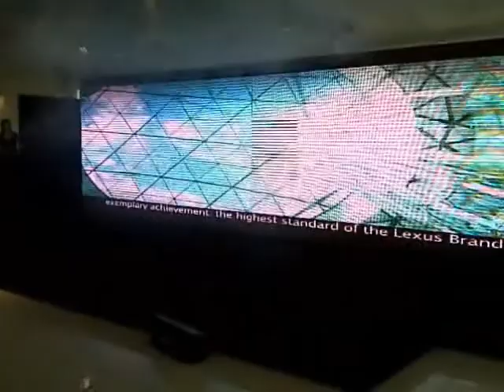New Lexus center Kuwait- bananaQ8.com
New Lexus center Kuwait opening.bananaQ8.com